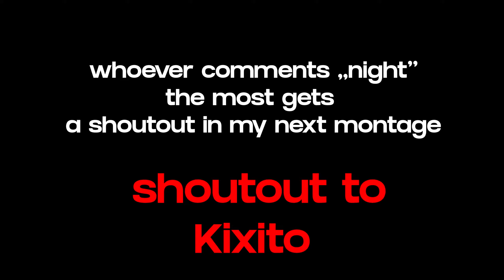Middle of The Night 🌛 (Season 3 Fortnite Montage)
Middle of The Night 🌛 (Fortnite Montage)
Fortnite Montage - "Middle of The Night" (Elley Duhe)
Elley Duhé - MIDDLE OF THE NIGHT (Official Video)

In today's video, I got clips from recent solo arena & duo arena games, Duo FNCS, solo cash cup, Duo cash cup.

*USE CODE NPEN'' # ad